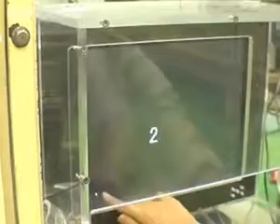Chimp outperforms humans on intelligence test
Young chimps have better short term memory than university students or older chimps.